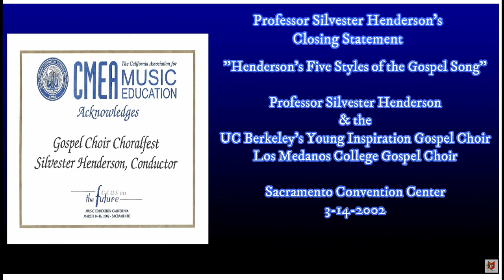Professor Henderson's, "Closing Statement" - California Music Educator Association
Style: Closing Statement
Event: California Music Educator's Conference Presentation
Date: 3/14/2002